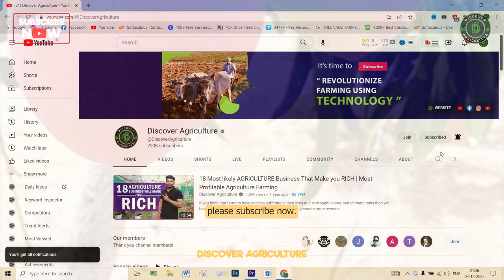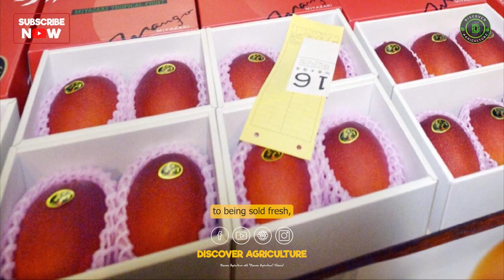Why Miyazaki Mangoes Are So Expensive? Most Expensive Mango in the World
Have you ever wondered why Miyazaki mangoes are so expensive? In this video, we'll explore the fascinating world of the world's most expensive mango, and the factors that contribute to its high price. From the unique growing conditions in the Miyazaki region of Japan to the meticulous care and harvesting techniques used by farmers, you'll learn about the labor-intensive process behind producing this sought-after fruit. We'll also compare Miyazaki mangoes to other luxury fruits and explore the factors that influence the price of exotic produce. Whether you're a fruit lover or just curious about the economics of food, this video will provide you with all the answers to why Miyazaki mangoes are so expensive. So grab a snack and let's dive into the world of luxury fruit!